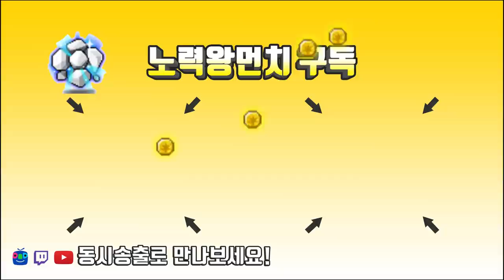안팔리는 아이템 팔리게 만들기.... ( 아케인셰이드 대거 , 스타포스,큐브, 시세측정 )[메이플스토리 먼치]